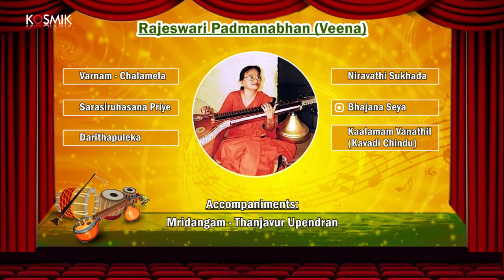Rajeswari Padmanabhan (Veena)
Album Name: Rajeswari Padmanabhan - Veena
Song Name: Varnam - Chalamela
Artiste: Rajeswari Padmanabhan
Raga: Darbar
Tala: Adi
Composer: Thiruvotriyur Tyagayyar

Song Name: Sarasiruhasana Priye
Artiste: Rajeswari Padmanabhan
Raga: Nattai
Tala: Adi
Composer: Puliyur Doraiswamy Iyengar

Song Name: Darithapuleka
Artiste: Rajeswari Padmanabhan
Raga: Saveri
Tala: Adi
Composer: Tyagaraja

Song Name: Niravathi Sukhada
Artiste: Rajeswari Padmanabhan
Raga: Ravinchandrika
Tala: Adi
Composer: Tyagaraja

Song Name: Bhajana Seya
Artiste: Rajeswari Padmanabhan
Raga: Dharmavathi
Tala: Rupakam
Composer: Mysore Vasudevacharya

Song Name: Kaalamam Vanathil (Kavadi Chindu)
Artiste: Rajeswari Padmanabhan
Composer: Subramania Bharathi

Accompaniments:

Mridangam - Thanjavur Upendran